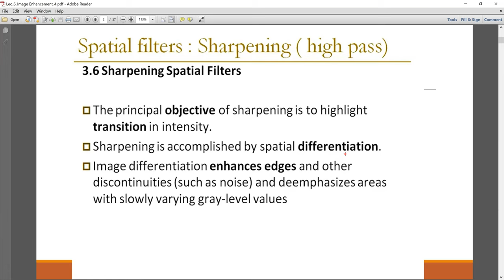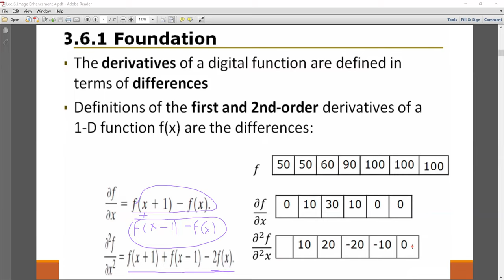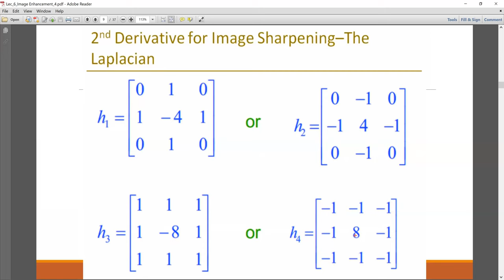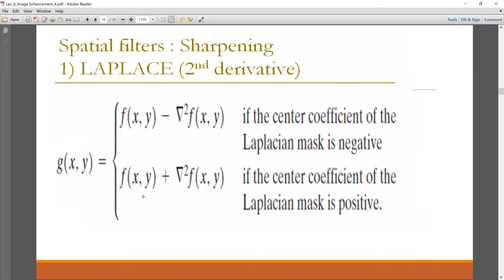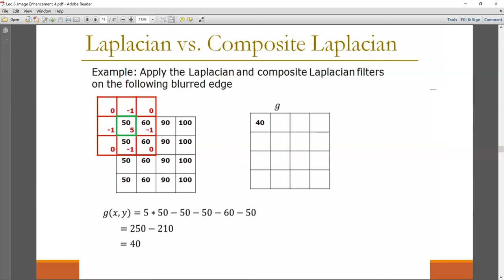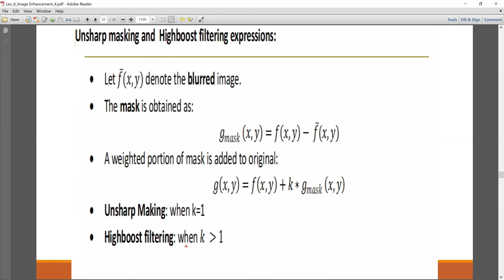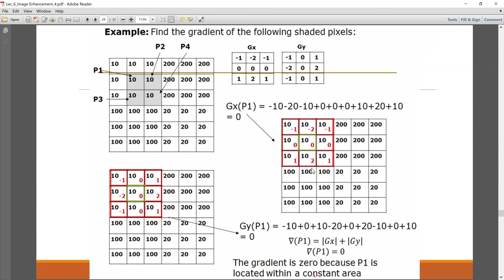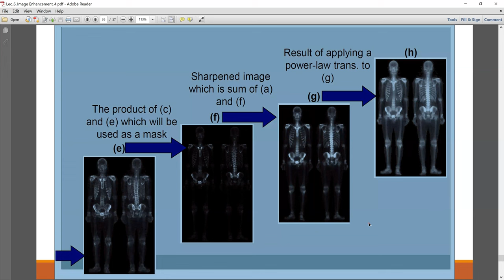Lec6: Image Enhancement in Spatial Domain 4 معالجة الصور بالعربي